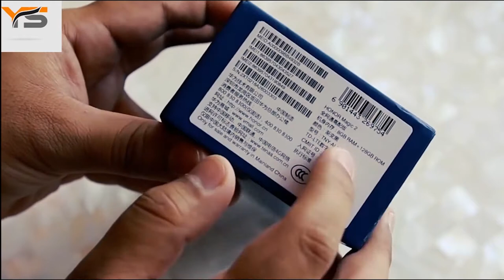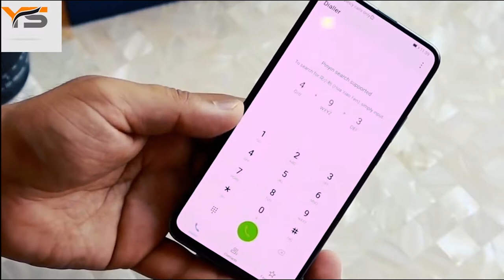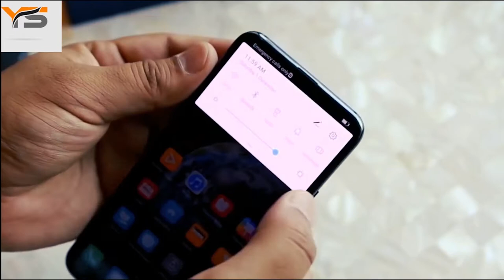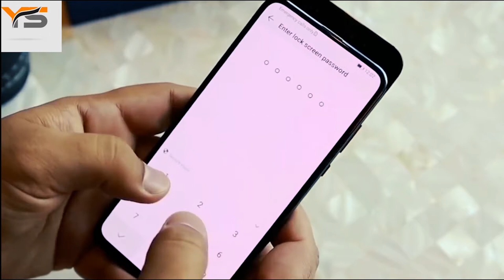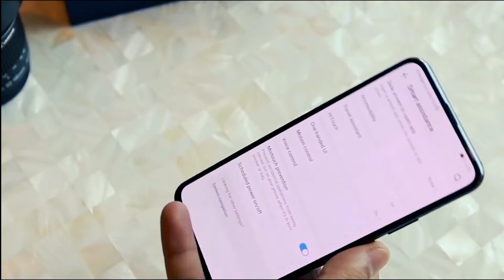Honor_Magic_2_Unboxing_&_First_Look_-_6_Cameras_&_Slider !YOUTUBER SHANKAR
Honor_Magic_2_Unboxing_&_First_Look_-_6_Cameras_&_Slider